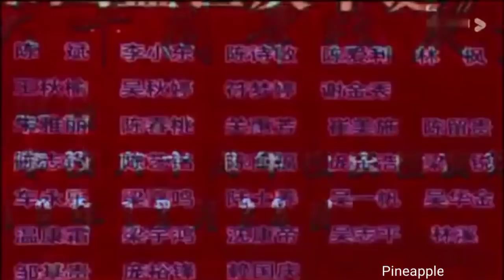粵劇 湛江藝術學校六十週年校慶文藝晚會之《花之歌》《貴妃醉酒》《梨園盛世度華誕》《甘露寺》黃偉坤 卓佩麗 陳斌 李小東 cantonese opera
名段欣賞
1花之歌(在校老師、學生及校友)
2貴妃醉酒(卓佩麗)
3梨園盛世度華誕(陳斌 李小東)
   龍女洞房/痴夢/大鬧獅子樓
4甘露寺(黃偉坤)